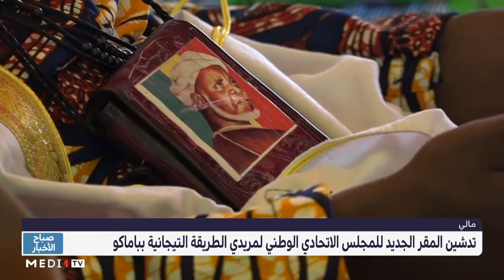تدشين المقر الجديد للمجلس الاتحادي الوطني لمريدي الطريقة التيجانية بباماكو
تقرير مصور حول تدشين المقر_الجديد للمجلس الاتحادي الوطني لمريدي الطريقة_التيجانية بباماكو ببجمهورية مالي (قناة ميدي 1)

reportage vidéo autour de l'inauguration du nouveau siège du conseil_fédéral_national des adeptes de la tariqa_tijaniyya (Cofenat) à Bamako, en République du Mali (Medi 1 TV)

Video coverage on the inauguration of the new headquarters of the national_federal_council of tariqa_tijaniyya (Cofenat) in Bamako, in Mali. (Medi 1 TV)